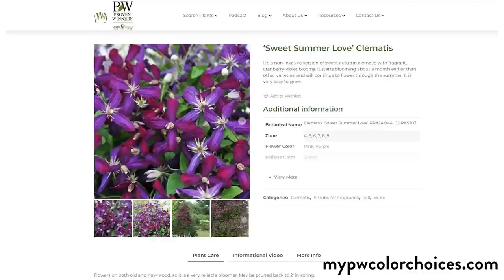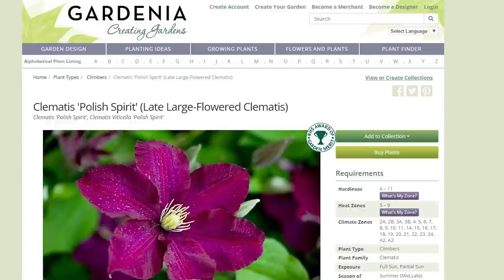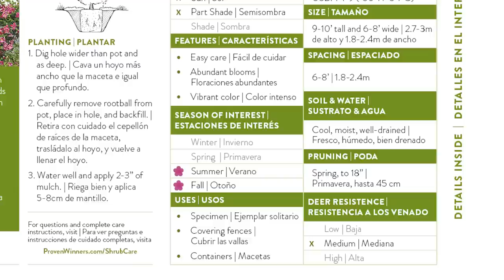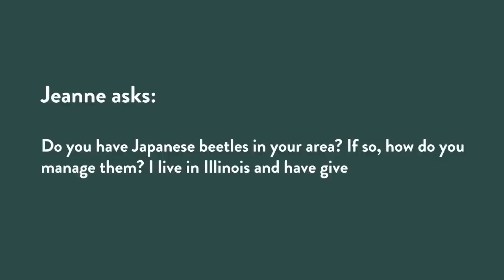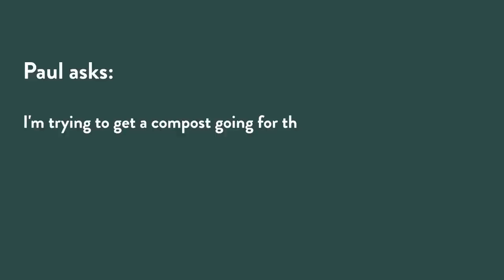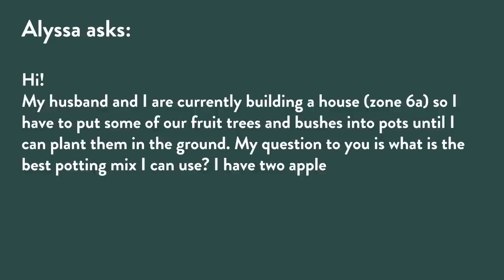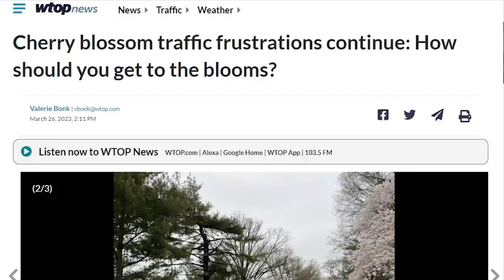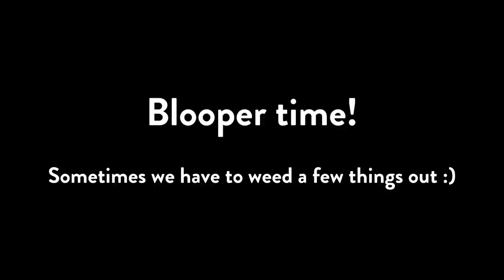How De-vine! Tips for Clematis and Composting | Gardening Simplified Show 30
In this week’s episode, we put the spotlight on the much-loved vine, the clematis! Stacey and Rick discuss care practices and easy to grow varieties, like our Plant on Trial, Pink Mink® clematis. In our Questions Answered segment, Stacey and Rick break down and simplify composting. And in Branching News, find out what dinner hosts stress over and what plant is stopping traffic.

Have a question you want to be answered? Send them our way! Stacey and Rick will answer them on the show. Leave your questions in the comments